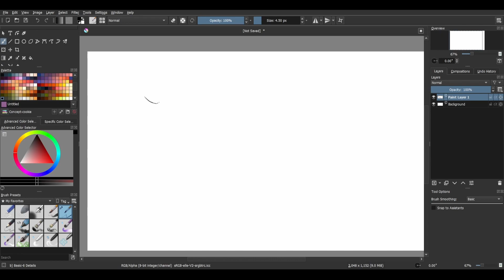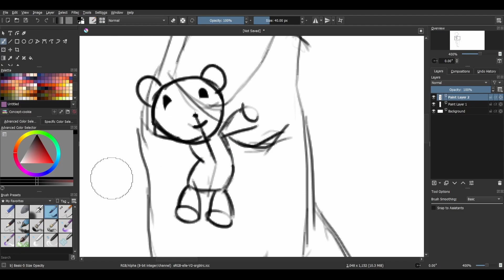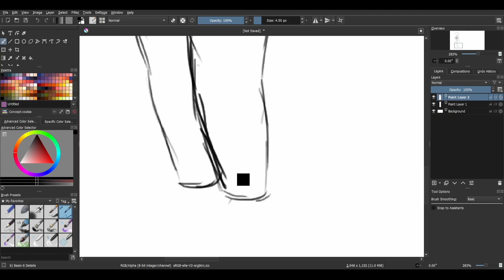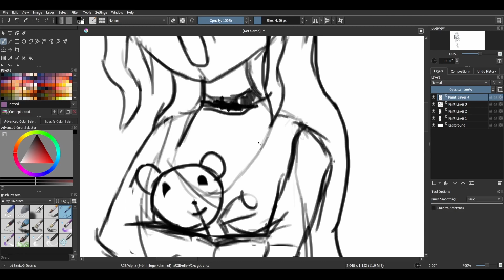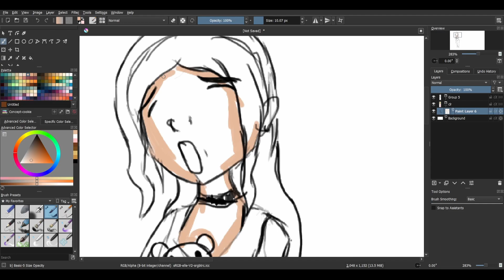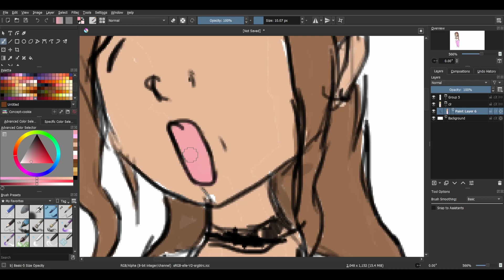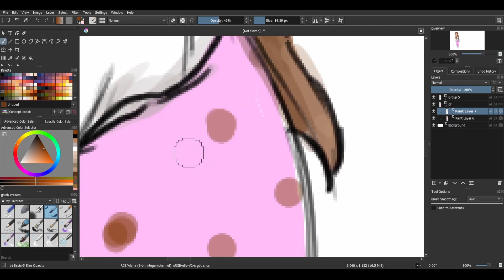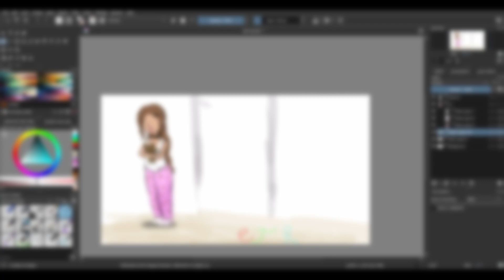Doodle 1 2023 {sleepy girl}